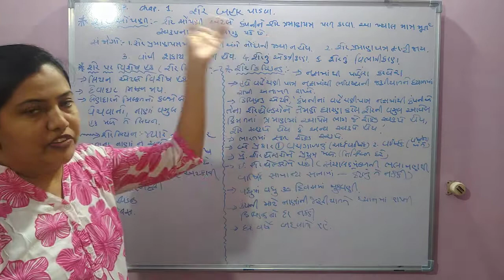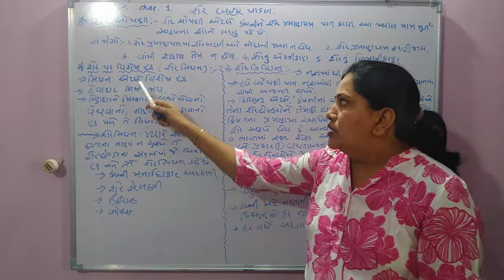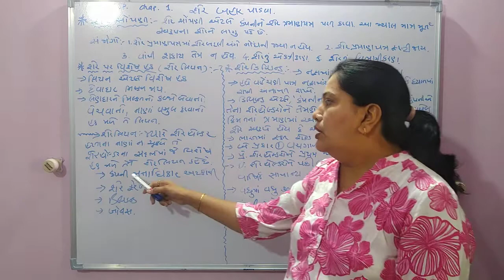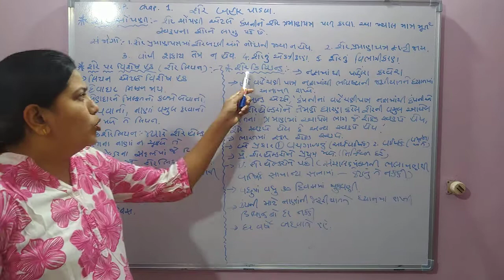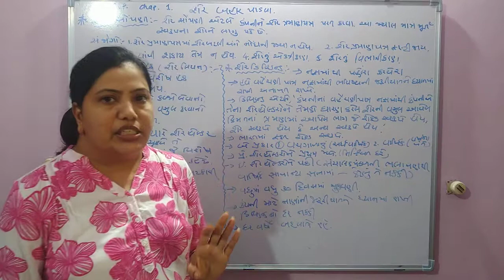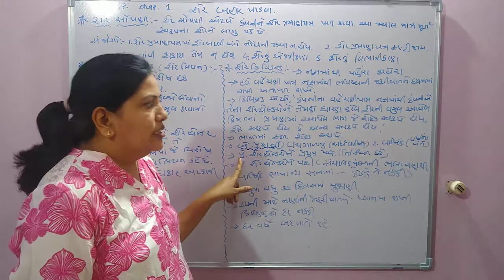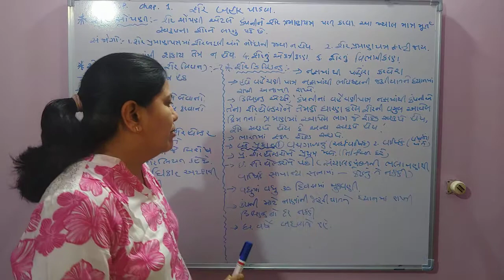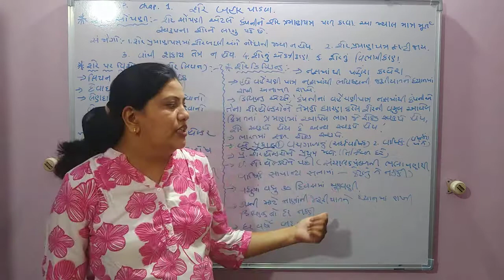Std 12 S.P. chap.1 શેર બહાર પાડવા . શેર સોપણી, શેર લિયન અને શેર ડિવિડન્ડ